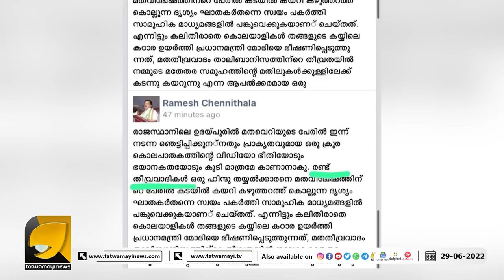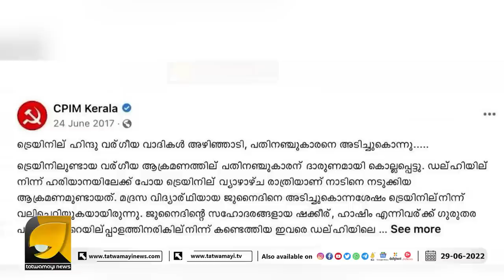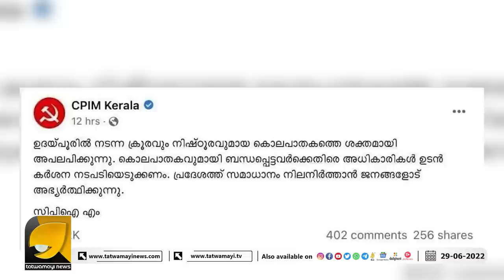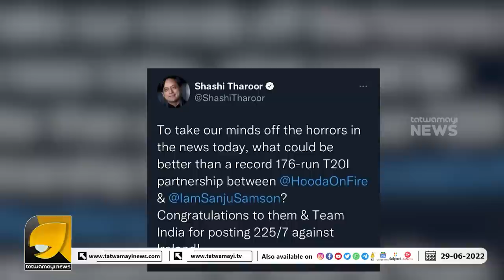സിപിഎം പിരിച്ചു വിട്ടിട്ട് SDPI യിൽ ലയിക്കുന്നതാവും നല്ലത് | OTTAPRADAKSHINAM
പിണറായി ഉമ്മൻചാണ്ടി രമേശ് ചെന്നിത്തല.. അങ്ങനെ നട്ടെല്ലില്ലാത്തവരുടെ എണ്ണം മൂന്നായി | RAMESH CHENNITHALA